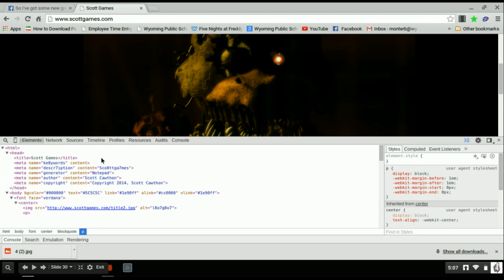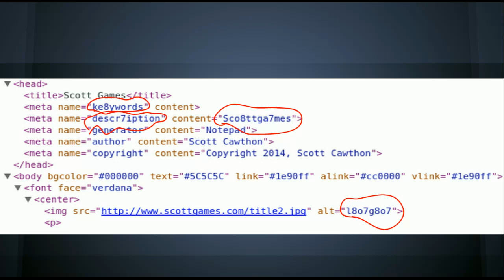FNaf 4 Chika Teaser Feat. The Cupcake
New FNaF 4 teaser on scottgames.com